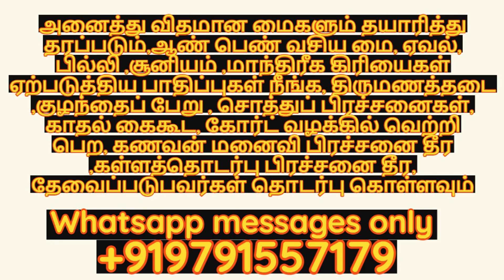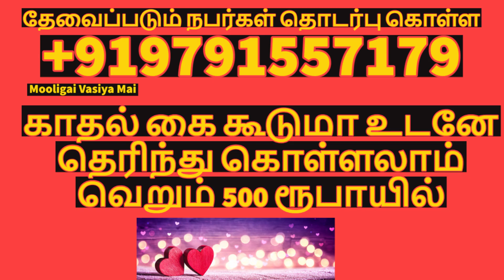காதல் கை கூடுமா உடனே தெரிந்து கொள்ளலாம் வெறும் 500 ரூபாயில் | @mooligaivasiyamai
OUR CHANNEL OTHER VIDEOS LINKS

நண்பர்களுக்கு வணக்கம்.

          நமது சேனலில் நாங்கள் இயற்கையில் கிடைக்கும் சத்தி வாய்ந்த அபூர்வ மூலிகைகள் கொண்டு அனைவரது நலனுக்காக உதவும் வசிய மை தயாரித்து தருகிறோம்.

pooja ,புங்க எண்ணெய்,family problem,in tamil,காதல் கை கூடுமா ,love,